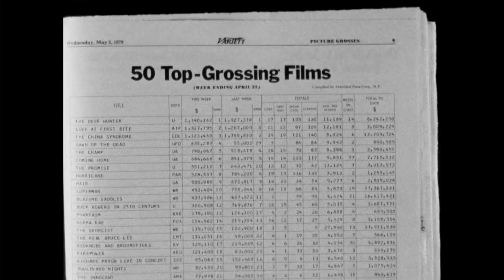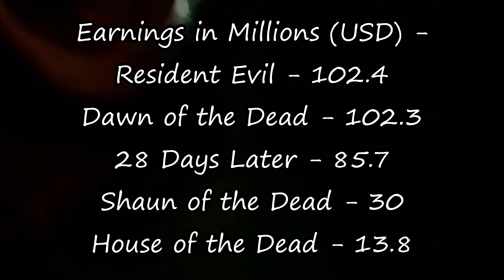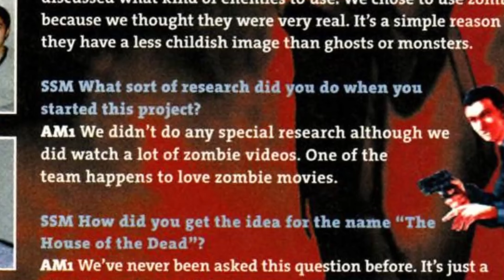Zombies in Popular Culture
Script was edited by Ian Rideout.

Gameplay clips, if I didn't record them myself, are credited in video in the bottom righthand corner of the screen.

Movie clips are, well, from the movies, though I got a lot of clips from the Movieclips YouTube channel. There are also a surprising amount of full videos on YouTube. It's a jungle out there.

This video is me going through the history of zombies in popular culture, and trying to pinpoint what inspired what, and so on and so forth. I think for the most part people have a general idea that it was George Romero who really inspired the modern zombie, but I for one was really surprised by how much the games (I.E., Resident Evil and The House of the Dead) had an impact on zombie popular culture.

Okay that's the boring standard description out of the way, time to write something outlandish. I was going to go on a tirade about keyword optimization in the description of YouTube videos, but then I realized that I didn't really have a tirade to go on. I just wanted to use the word "tirade". I don't think I've EVER gone on an angry rant in the descriptions of one of my videos.

I mean there's a first for everything, but as of right now I feel like it's unlikely to happen. I'm just not an angry person in general but I also don't know what I'd go get angry about. Certainly not YouTube Keyword optimization, I tell you what.

I feel compelled to state that part of the reason why this video took so long to come out is because I got bamboozled into playing the Mass Effect trilogy. I had fun with it, and I'd probably peg the trilogy overall as "good", but I don't know if I'd go out of my way to recommend it. I don't know if the original Mass Effect games have aged that well. This might be the hottest take I've ever had on this platform.